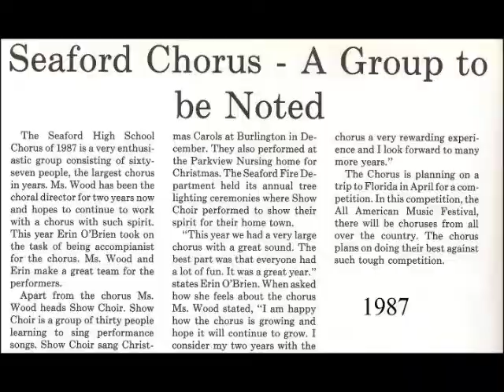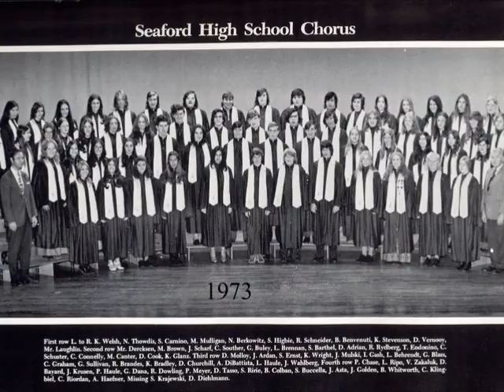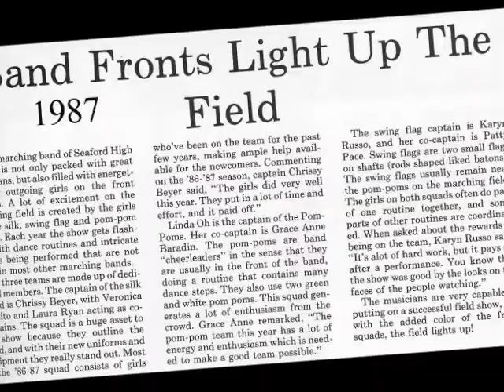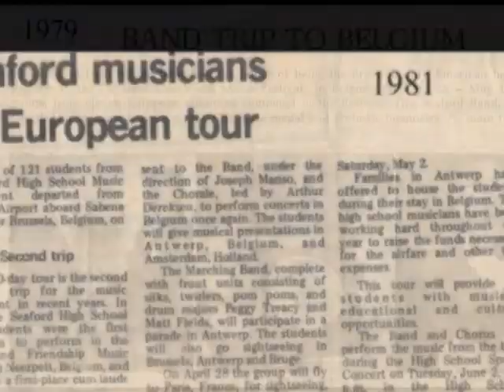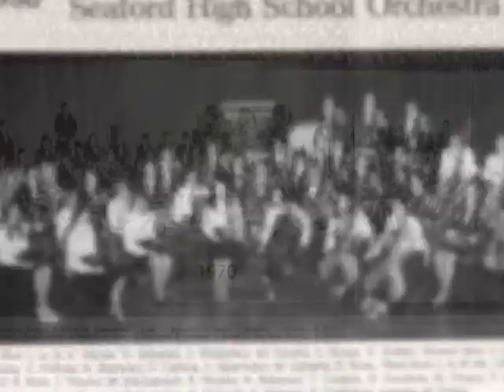Seaford HS Music Reunion.wmv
Here are more than 600 reasons to attend the 2012 Seaford High School All-Year Music Reunion!  You can register for the April 21, 2012 event by clicking  Don't Miss It!